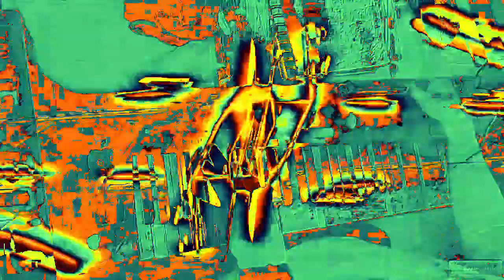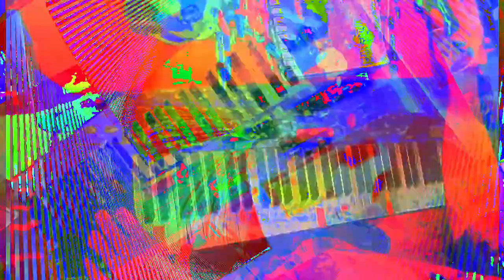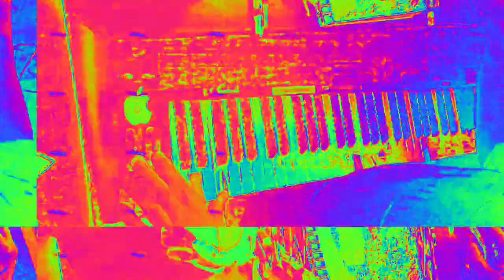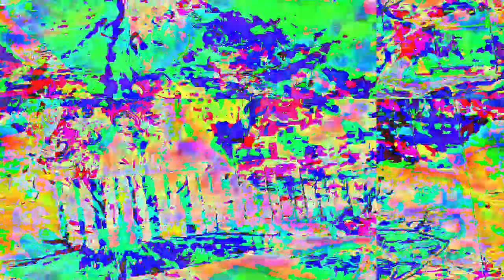[EPILEPSY WARNING] Movie 23 02 16 04h54m27s